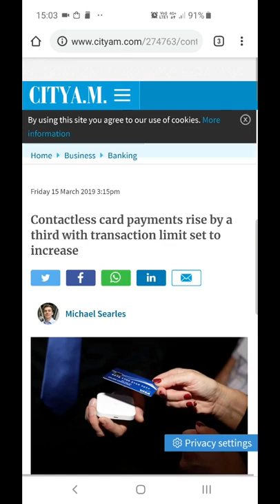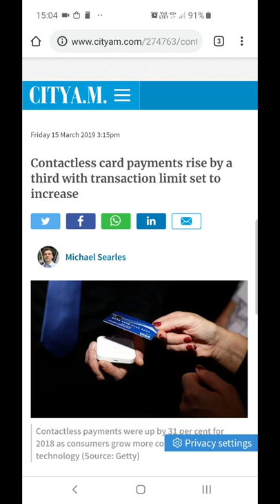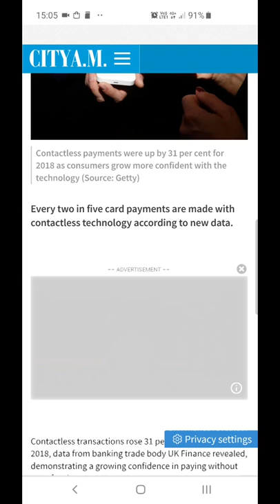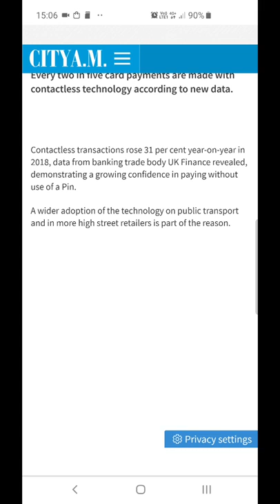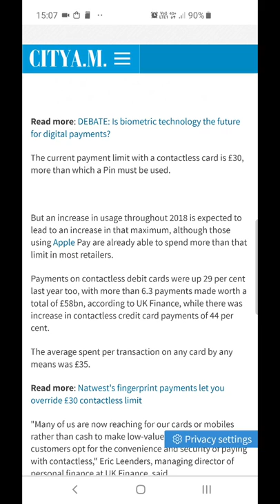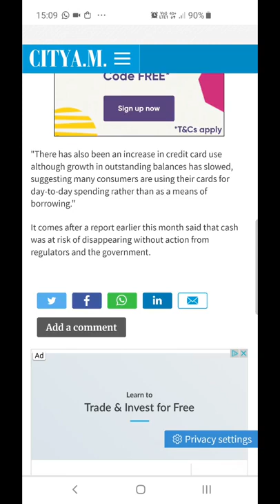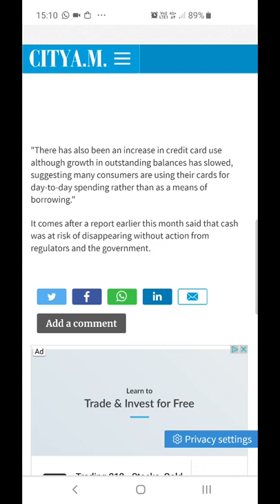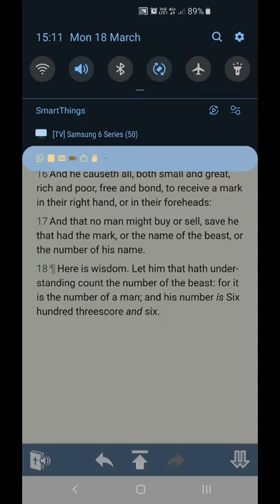RFID Tech Gaining Popularity (GMS@TheGates)